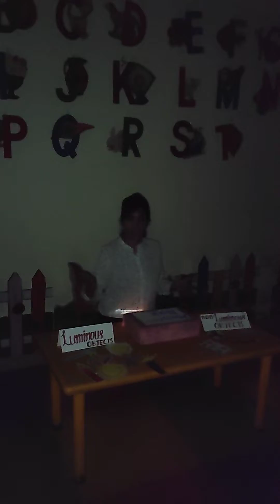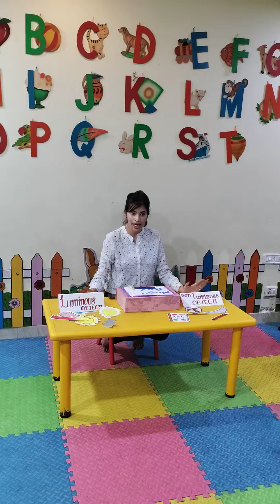Luminous and Non Luminous Objects || Science experiment || Source of Light || Activity for Kids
Luminous objects are the objects which emit light by their own.
For Example: - Sun, flame of a burning candle, Torch, Bulb, Lamp  and Stars.

Non-luminous objects are objects which can not emit light on their own. These objects reflect light from luminous bodies. Examples: - Moon, Earth, Bag, plate and toys.

luminous and non-luminous objects,
5 luminous and non luminous objects,